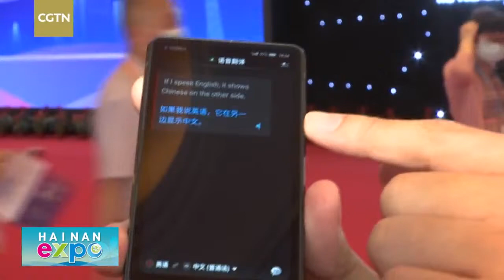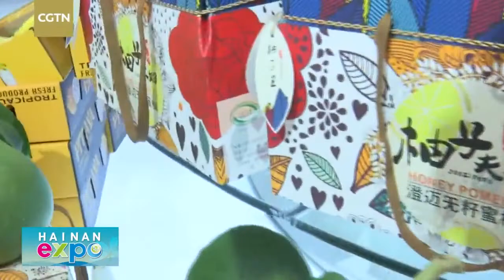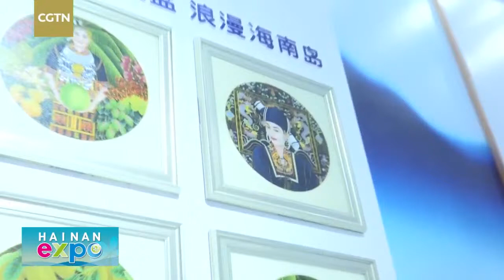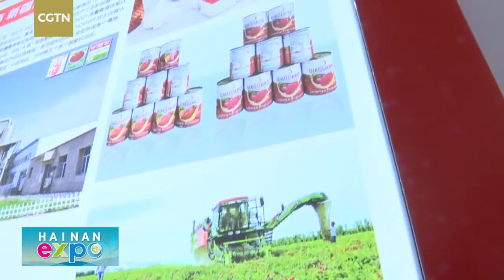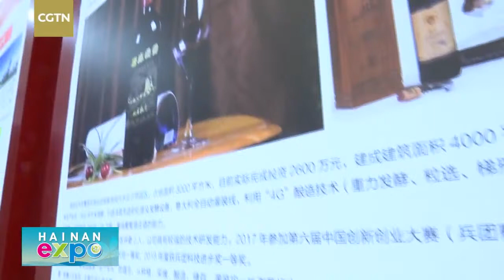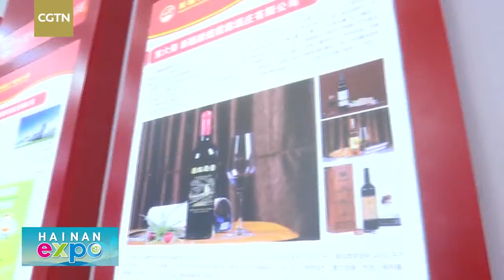Live: Check out what to buy at China's Hainan Expo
The first China International Consumer Products Expo, or Hainan Expo, will be held in Haikou, capital of south China's Hainan Province, from May 7-10. From the distinctively Chinese to the decidedly futuristic, CGTN's Dong Xue and Yang Chengxi walk you through the items at the region's pavilion in the Expo.